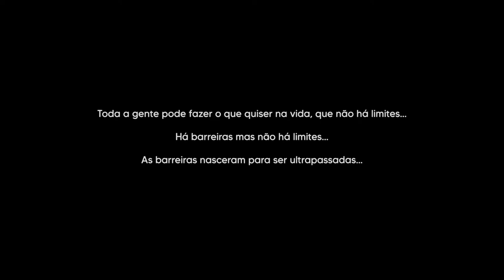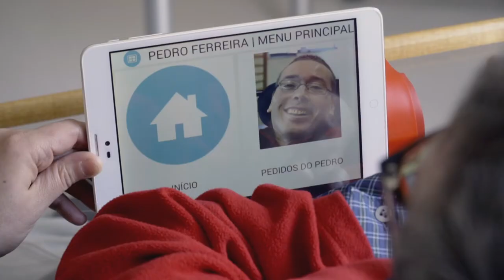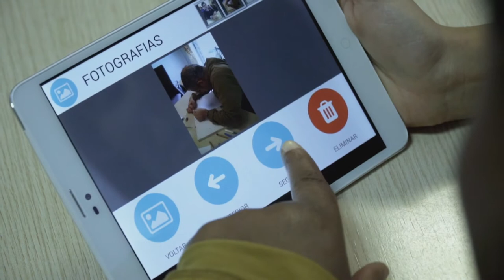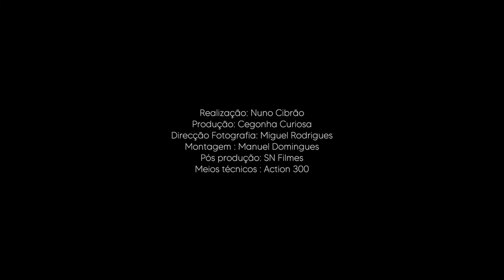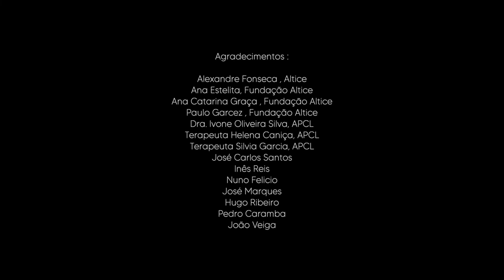Iron Brothers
A beautiful Love story about two brothers and their journey to make the world a better place to everyone.
their dream is to help APCL ther Cerebral Palsy Association , achieve better conditions in order to help other people and families .
A blessed brotherhood with the social inclusion has their goal.